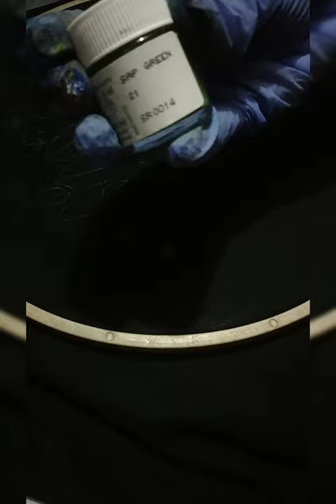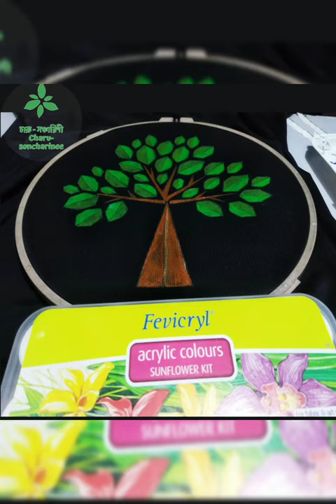geometric tree painting on t-shirt